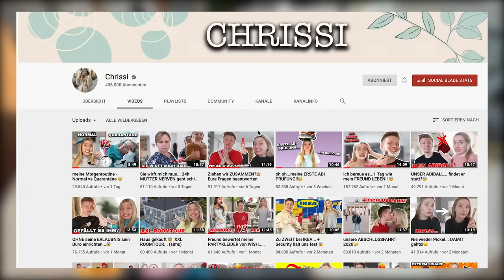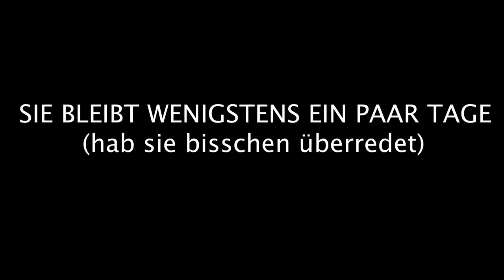SIE zieht ENDLICH ein!